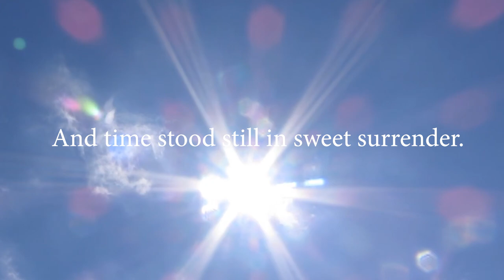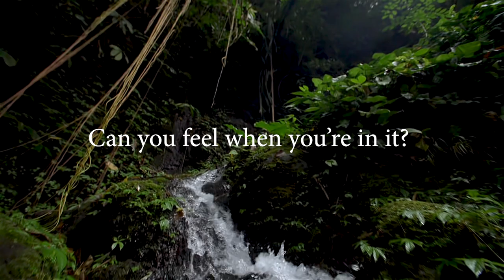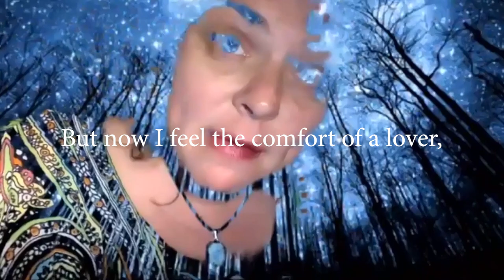Every Living Thing Wants To Shine by Meg Bohrman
Original song by Meg Bohrman
Video by Thatcher Bohrman
Please follow this link for an updated version with full credits and a couple bits of fine tuning.

Lyrics:
One morning I awoke as the sun raised her head and broke
Upon the sleeping world in quiet splendor.
Oh, what a sight, in the prism of that living light
And time stood still in sweet surrender.

And bathed in the dawn all questions I had were gone
The answers understood, there were no noises,
But the whisper of the trees, the mountains they sang to me,
Everything alive, I heard their voices.

Do you believe in the magic of one perfect moment?
When the world stops its spinning and all becomes clear.
Can you feel when you’re in it? Can you see when you’re shown it?
When you stop to listen, what do you hear?

Chorus:
Every living thing is waiting for its time to shine
Every living thing is waiting for the springtime.
Every songbird wants to be heard.
Every living thing wants to shine.

Yesterday I tried, I laughed so hard I cried,
I searched so long, what did I discover?
The truth? Oh no, many miles more to go,
But now I feel the comfort of a lover,

When I look to the hills, the mountains and the still
Places of my heart; I listen,
In harmony, the breezes blowing through the trees
They sing to me and I listen.

Do you believe that these trees bear fruit for the ages?
Do you believe that these mountains share the strength in our bones?
Do you believe that we all hold the key to our own cages?
Have you heard the voices singing, calling you home?

Chorus